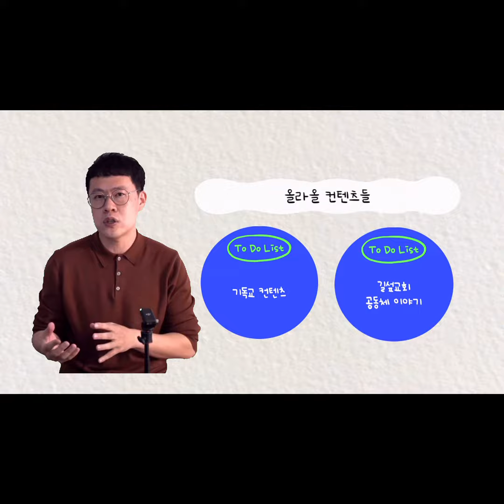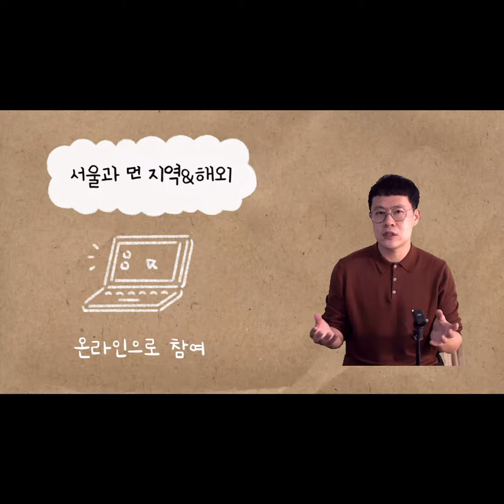길섶교회 소개 영상 (2분)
안녕하세요, 믿는생각 유튜브채널을 운영하며 길섶교회를 섬기고 있는 김동환목사입니다^^ 길섶교회는 온라인, 오프라인 함께 하는 교회입니다, 오프 모임 위치는 서울, 홍대입니다. 모임 참여를 원하시는 분은 구글폼 신청서를 작성해주시면 연락드리겠습니다^^